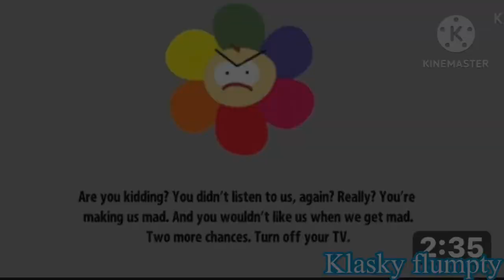(FORCEQUESTED/YTPMV) Preview 2 Klasky flumpty stuff Scan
This was originally requested by @ilovepinguoutro, but he said to me that if I didn't made this, he would terminate me.
AKA Birthday Two Jumpscare Scan